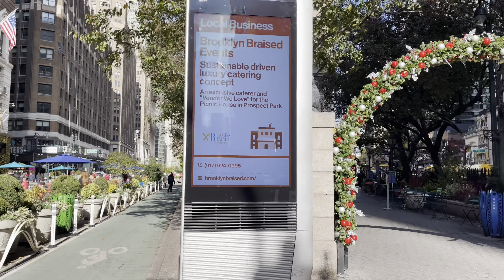NYC Christmas Decorations 2023 - Walking From Macys To Bryant Park